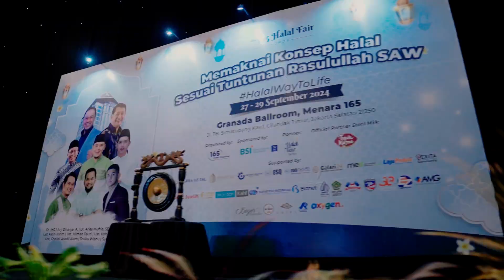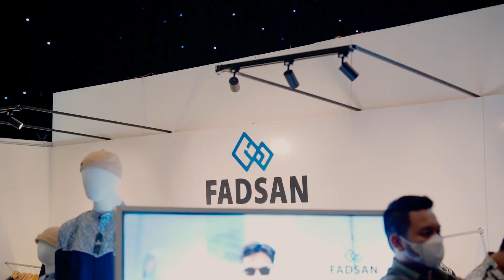FADSAN di 165 Halal Fair 2024 | Day 01 : Koleksi Terbaru Fashion Ayah & Anak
Berada di hari pertama 165 Halal Fair 2024, FADSAN hadir dengan koleksi terbaru fashion ayah dan anak yang siap memukau para pengunjung! Dalam video ini, kami akan memperlihatkan momen spesial saat FADSAN menampilkan rangkaian produk andalan, termasuk seri terbaru yang mengusung konsep wastra lokal dengan sentuhan modern. Saksikan keseruan acara dan eksplorasi produk-produk berkualitas yang cocok untuk tampil kompak bersama keluarga.

FADSAN OFFICIAL
Like Father Like Son